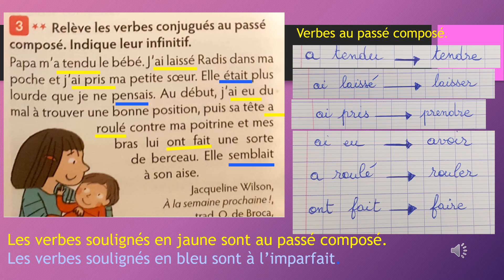Corrigé des exercices sur le passé composé avec auxiliaire avoir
Leçon de conjugaison avec exercices corrigés.